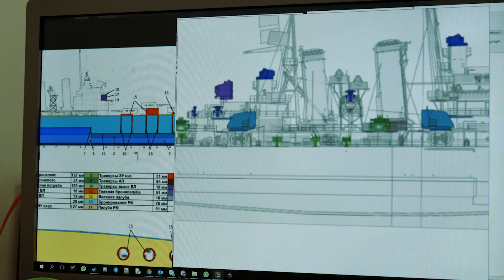Сухой док: Американский авианосец Saipan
Взгляни на американский авианосец под нестандартным углом!
Сегодня мы изучим американский авианосец VIII уровня, построенный на базе тяжёлого крейсера типа Baltimore. Он был спроектирован в 1943 году для восполнения военных потерь и спущен на воду спустя четыре года на верфях New York Shipbuilding. В середине 1950-х появление реактивной авиации вынудило переоборудовать Saipan в корабль управления. В этой роли он оставался в строю ещё два десятилетия.
00:00 — Тизер. Сухой док: Saipan — американский авианосец
00:30 — История авианосца Saipan
03:55 —  В World Of Warships Saipan — американский авианосец VIII уровня

World of Warships — самая большая виртуальная судоверфь в мире.
Качество работы наших художников растёт год от года, и, соответственно, растут требования к точности создаваемых ими моделей кораблей. Игровая камера не позволяет увидеть всю красоту и детали, но в рубрике «Сухой док» вы сможете по достоинству оценить высокий уровень детализации объектов на палубе.

Какой ваш любимый выпуск «СУХОЙ ДОК»?

World of Warships — самая большая виртуальная судоверфь в мире. Качество работы наших художников растёт год от года, и соответственно растут требования к точности создаваемых ими моделей кораблей.
Узнай историю знаменитых кораблей и значимых морских событий XX века. Морские легенды — истории о строительстве, службе и великих подвигах легендарных кораблей со всего мира.
Побывай в знаменитых морских крепостях вместе с World of Warships. Соверши виртуальные экскурсии по местам морской боевой славы, посети  военно-морские музеи и узнай историю фортов.
В новой рубрике мы расскажем об особенностях и деталях игровых Портов.
А Вы любите исторические фильмы?  Смотрите подборку короткометражных фильмов об истории морских сражений!
👁‍🗨 Оверкиль. Реальные истории флота Видеокомикс с реальными историями военно-морского флота.
Здесь собраны все видео в которых мы сравниваем корабли по классам, нациям, уровням, огневой мощи и т.д.
👁‍🗨 Марафон Памяти. Истории ветеранов ВОВ